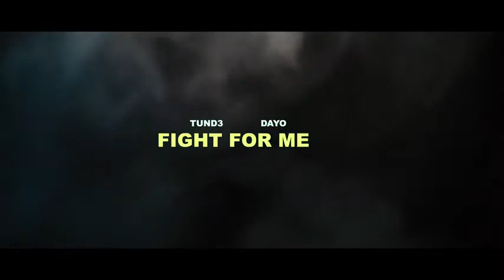Tund3 - Fight For Me (Official Music Video)